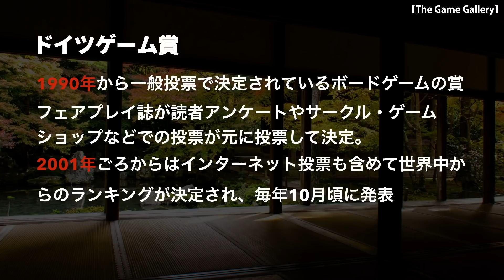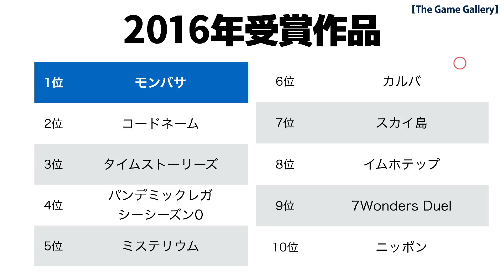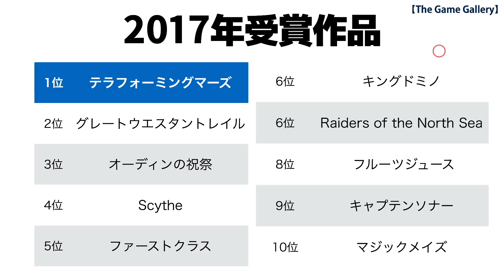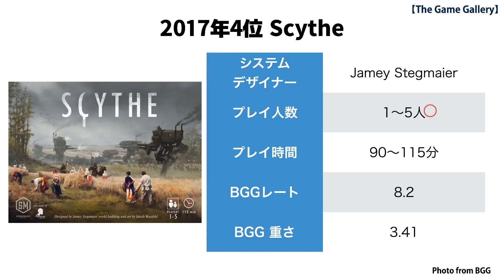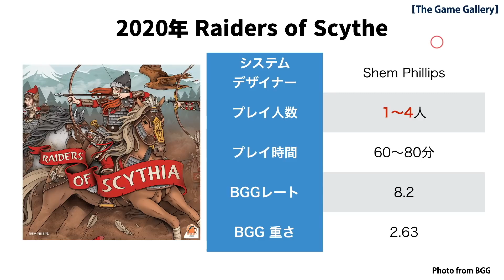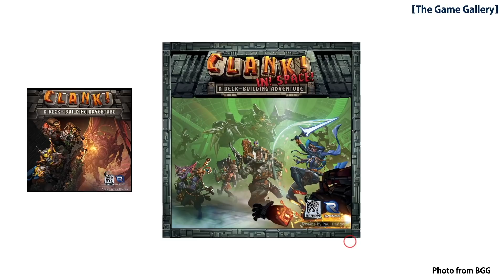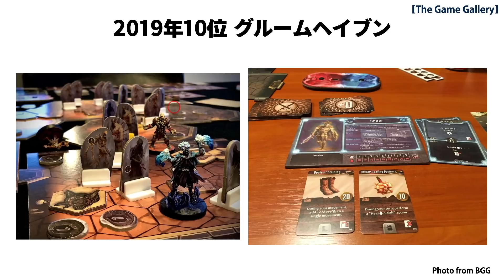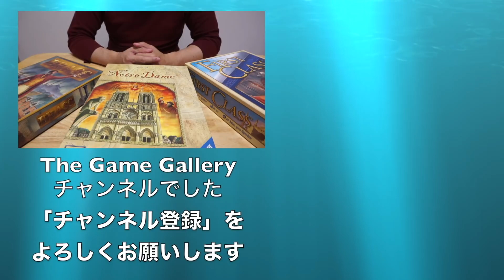ドイツゲーム賞紹介 Vol.4 2015年〜2019年編 -【ボードゲーム】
ドイツゲーム賞を一気に振り返ってみる特集です。今回は2015年から2019年の5年を振り返ってみました。

ドイツゲーム賞は、以前ご紹介しました「ドイツ年間ゲーム大賞」と並ぶドイツで行われているゲームへの賞です。この２つがドイツでの２大ゲーム賞と言えると思います。

何箇所かスライドで、誤字がありますがご容赦くださいm(_ _)m